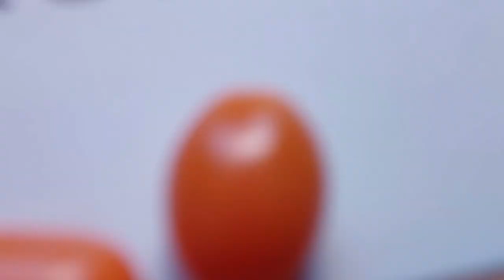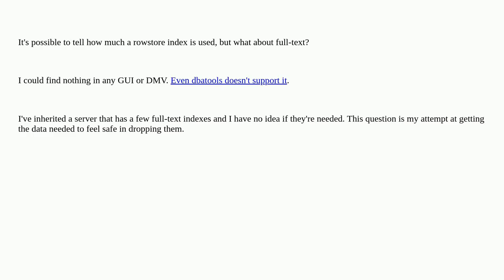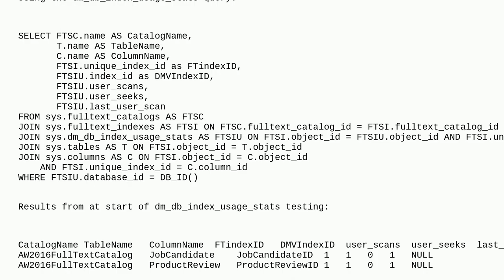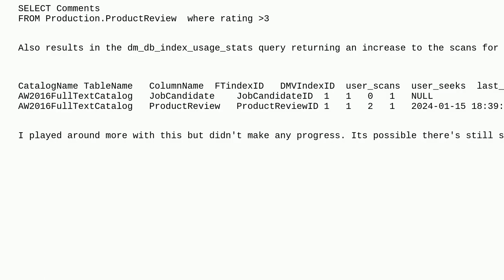Dba: How can I tell if a full-text index is being used?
How can I tell if a full-text index is being used?

A special thanks goes out to the community

  t-sql sql-server full-text-search index